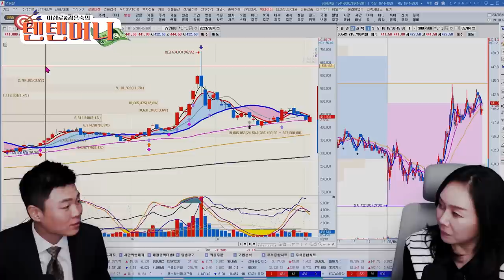지금 추천주! 빵터집니다. 진짜 아끼는 종목입니다. 2차전지, AI, 로봇, 자율주행 못타신분들 확인 필수! 한국경제TV 이상로, 감은숙대표 추천주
🎁이상로, 감은숙의 텐텐머니 운영방안
-운영기간 :9월 18일~10월 8일(2주이후 1주일 서비스포함)
-가입금액 22만원
-운영방법 :
*매일 8시40~9시 시초가 문자발송
*장중매매 : 장중 시간내 매수/매도문자 발송
*종가매매 : 매일 3시 20분 문자 발송
*주식창 알림 : 개장전략(오전 9시전), 마감전략(오후 4시)